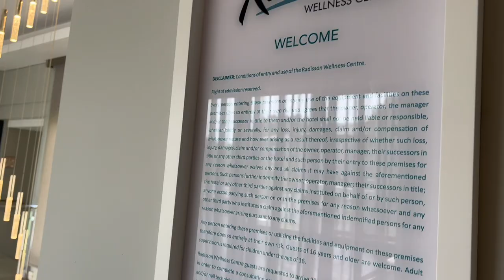VLOG:Spend few days with me | Spa Date + Lunch | kitchen Wet Bar Organisation | Valentines Content….